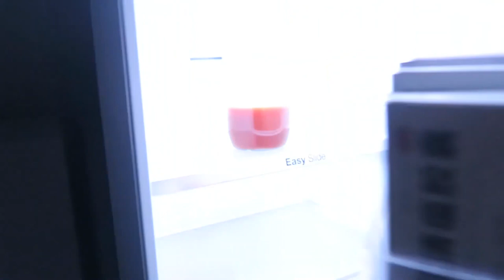Talking Angela vs. Vampires - Talking Tom & Friends | New Episode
One of the best free games in the world, MY TALKING TOM and FRIENDS HAS BEEN THE NO.1 GAMES APP IN 135 COUNTRIES! Play now and see for yourself why the game’s so popular!